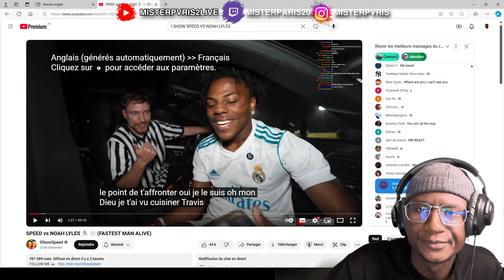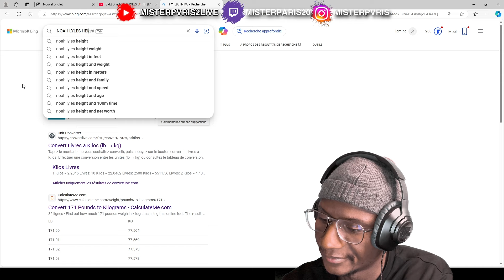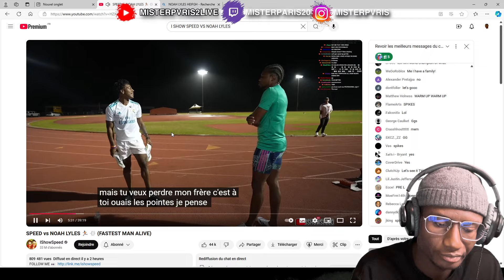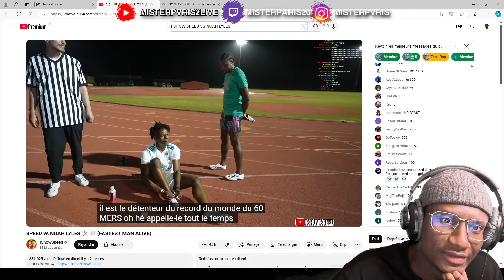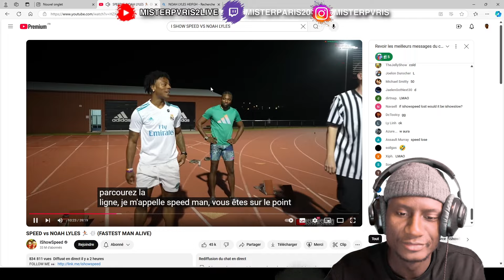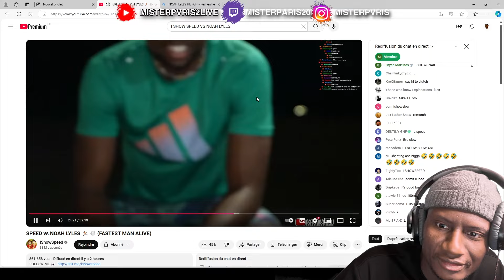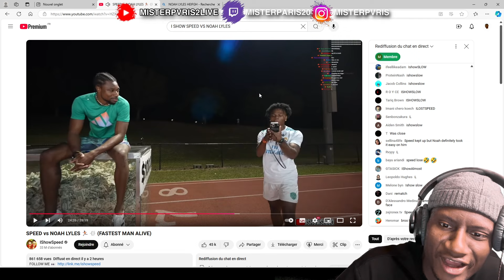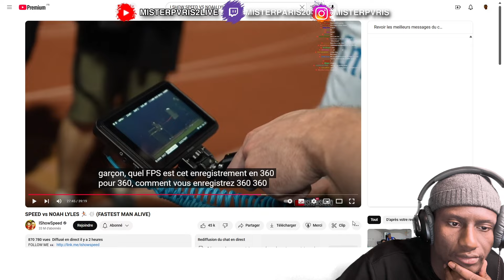ISHOWSPEED AFFRONTE L'HOMME LE PLUS RAPIDE DU MONDE DANS UNE COURSE DE 50 MÈTRES, JE SUIS CHOQUÉ !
Découvrez l'univers passionnant du sport et de la performance avec notre newsletter exclusive ! Rejoignez notre communauté grandissante d'amoureux du jeu et de l'excellence en vous inscrivant dès maintenant sur notre

En vous abonnant à notre newsletter, vous aurez un accès privilégié à une mine d'informations et de conseils spécialement conçus pour vous aider à vous améliorer dans le domaine du sport. Nous vous offrons une multitude de programmes concrets, des conseils pointus pour optimiser vos performances en match, ainsi que des astuces pour atteindre vos objectifs sportifs.

Que vous soyez un athlète professionnel, un joueur passionné ou simplement quelqu'un qui souhaite repousser ses limites, notre newsletter regorge de contenu pertinent et inspirant. Ne manquez pas cette opportunité de vous immerger dans une source inestimable de connaissances et de ressources pour exceller dans votre discipline.

et préparez-vous à transformer votre expérience sportive ! Inscrivez-vous à notre newsletter et plongez dans un monde de succès, de défis relevés et de victoires accomplies. Nous avons hâte de vous accompagner dans votre parcours vers l'excellence sportive.